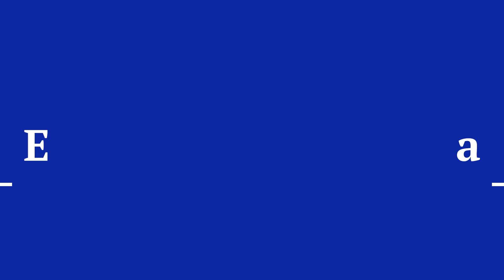Salsa: Int/Avanzada (29-02-24)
Aquí están los pasos de la clase de Salsa.
Nivel: Intermedio / Avanzado